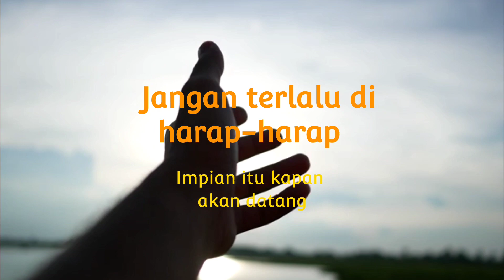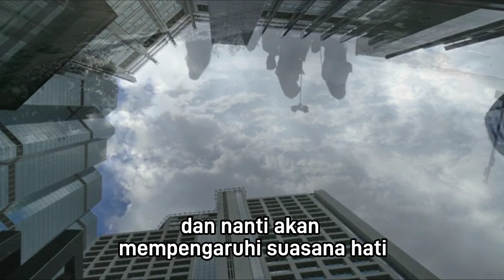Jalan Menuju Impian